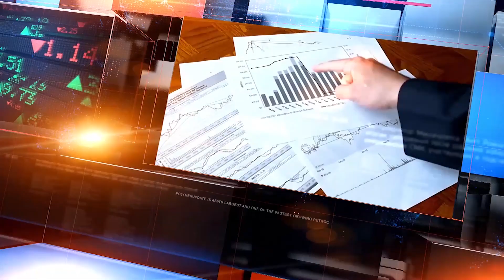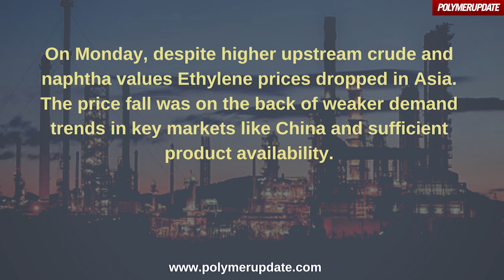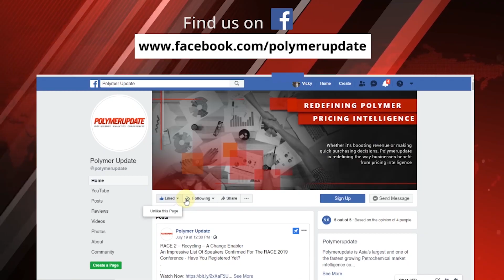Ethylene Prices Decline In Asia On Monday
Today’s price changes in the global petrochemical industry with Roystein Fernandes.